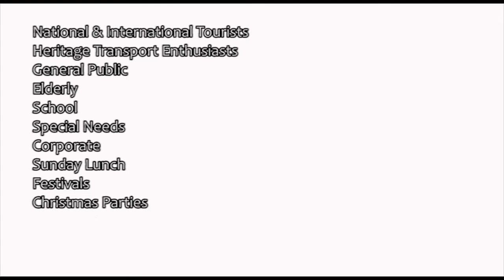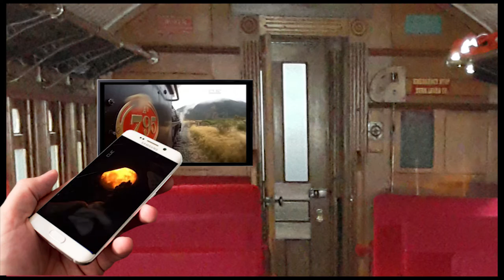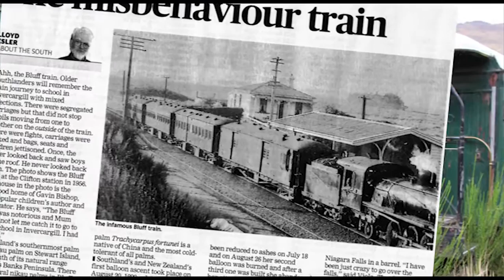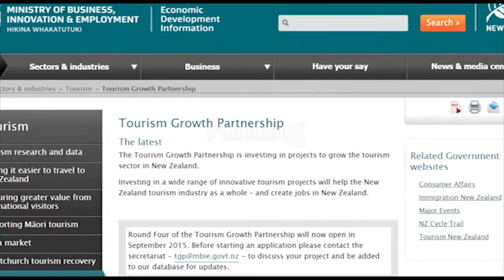Green Hills Express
An audio visual business plan to relocate the rolling stock in Kingston NZ, to Invercargill for a full restoration and then to have it go into service, to run between Invercargill and Bluff on Kiwi Rail line, as a daily steam train service for tourists that the Bill Richardson Transport World, will be attracting to the Southland area, after its opening towards the end of 2015, at Tay St Invercargill.